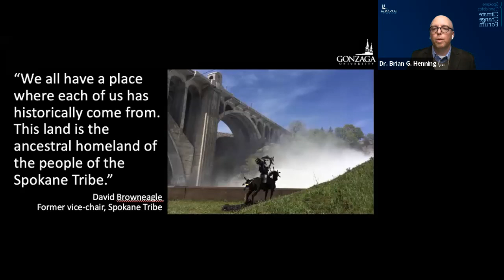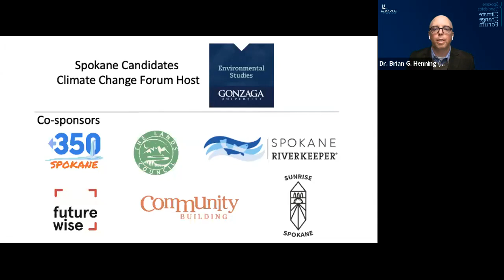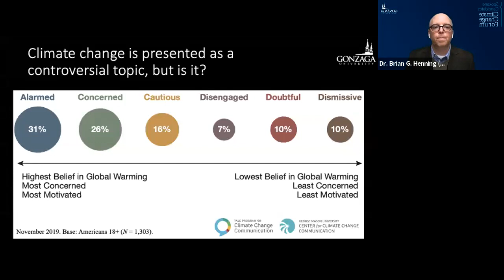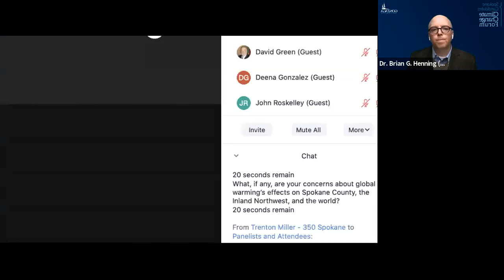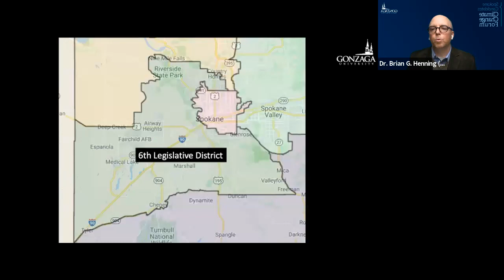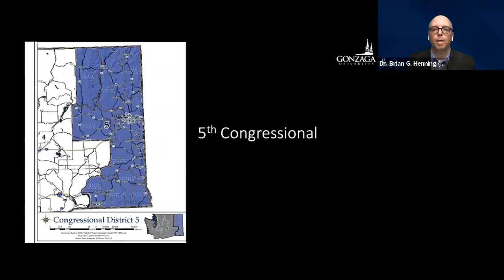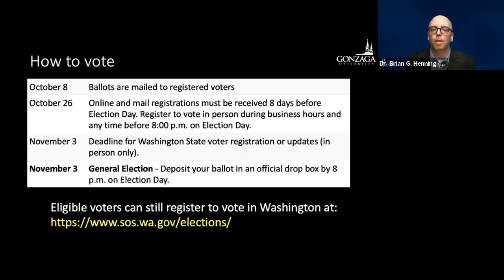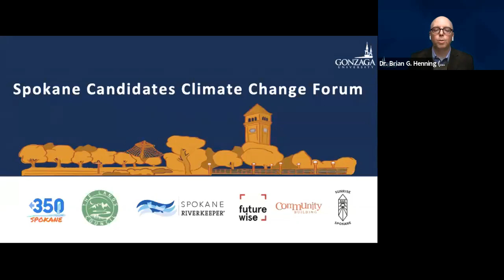Spokane Candidates Climate Change Forum 2020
What do local candidates for office think about climate change? How will it affect your vote in November?

To aid Spokane citizens in their democratic deliberations Gonzaga’s Environmental Studies Department is proud to host the Spokane Candidates Climate Change Forum.